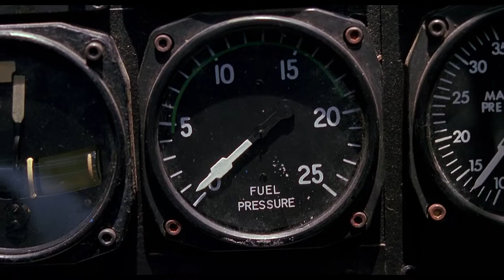Fly Away - Orkestra (Kelly Groucutt)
Scenes from the Movie Always 1989.
Escenas de la Película Always 1989.